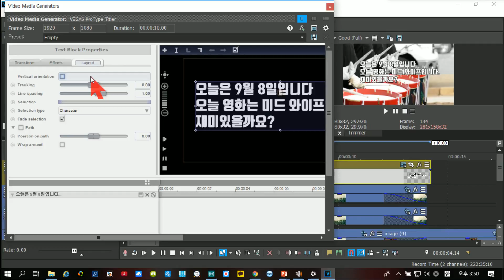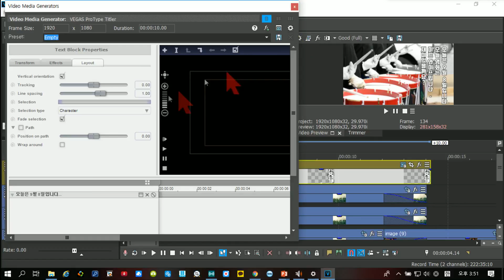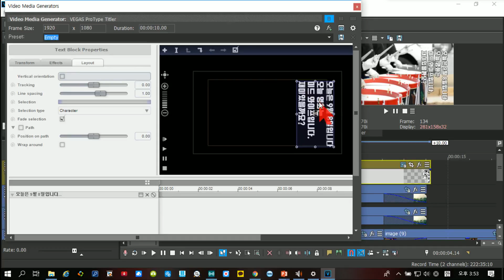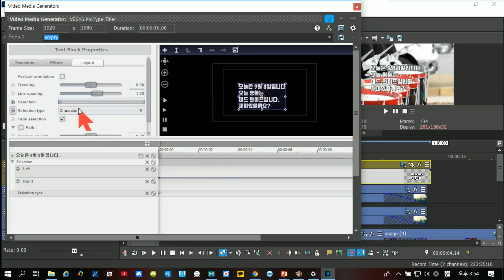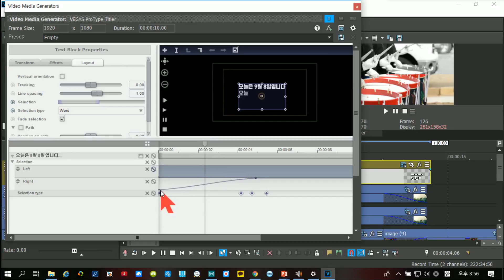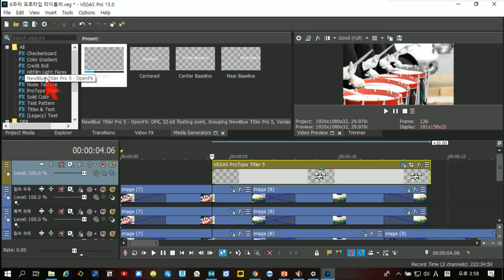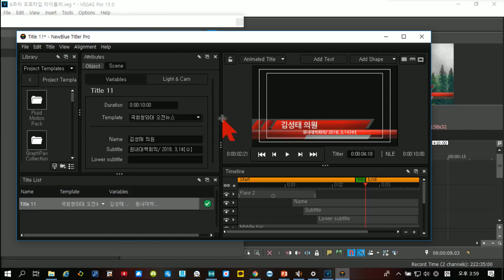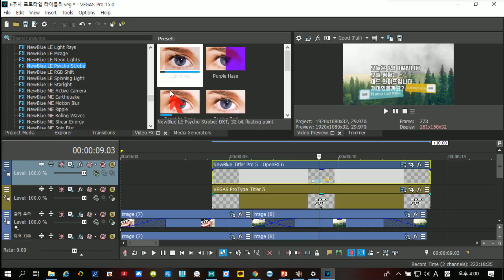[Vegas pro15] 3-5강ㅣProType Titler 세로자막 타자자막 만들기